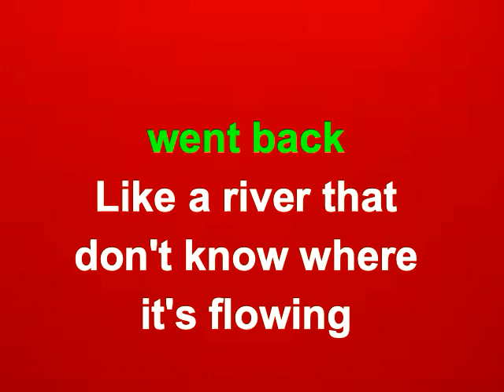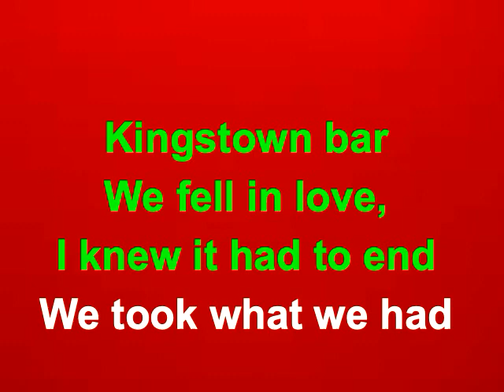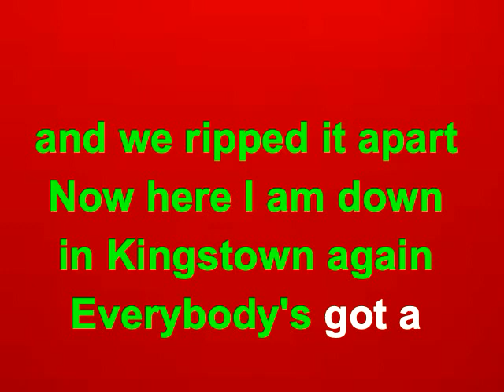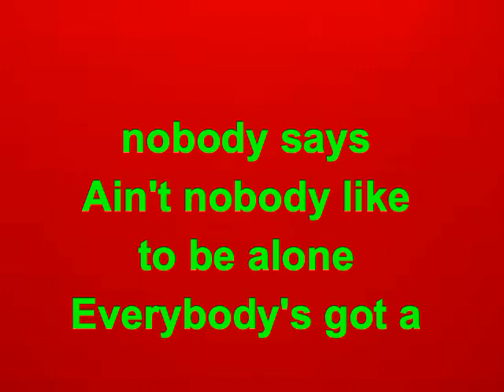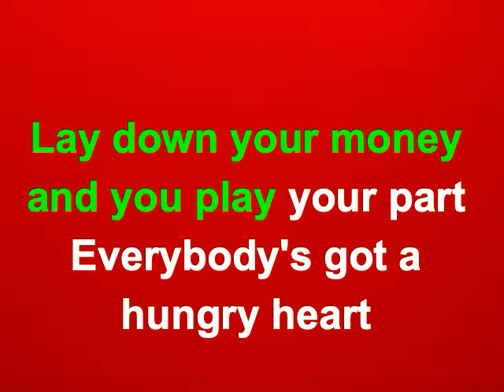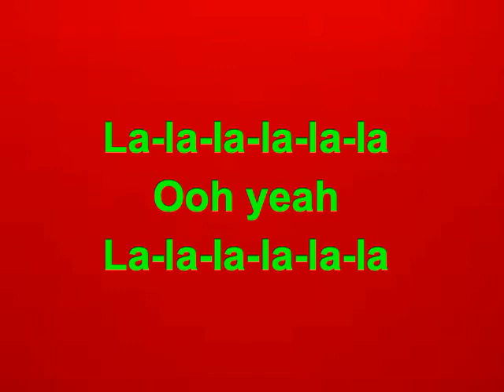Hungry Heart Karaoke Video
Bruce Springsteen     Hungry Heart in B